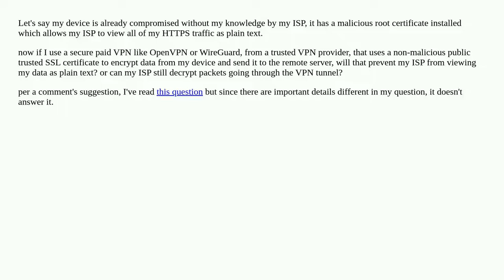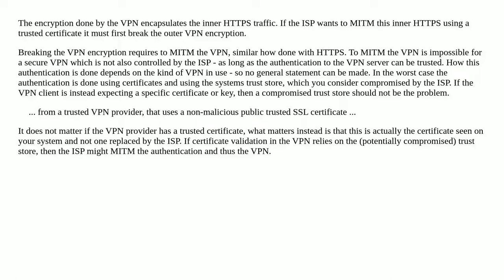Can VPN protect me against MITM attacks if my device is already compromised by having a malicious...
Can VPN protect me against MITM attacks if my device is already compromised by having a malicious root certificate installed?

A special thanks goes out to the community

  certificates system-compromise vpn tls